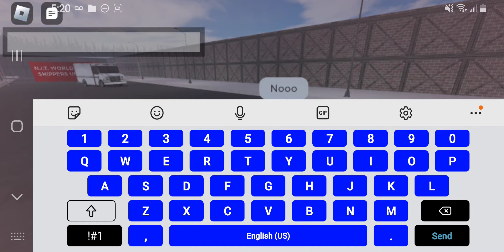Playing Evade With My Friend Joseph_theking